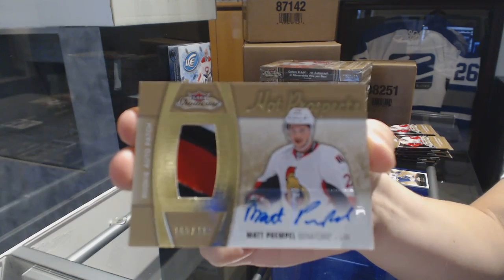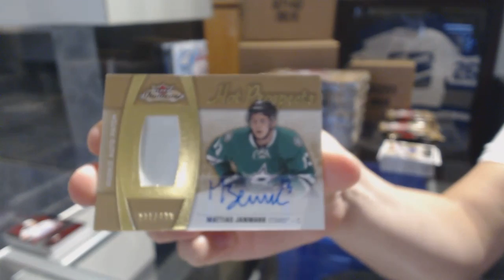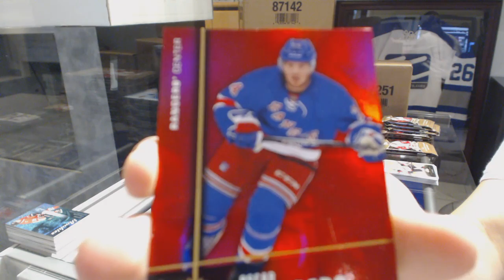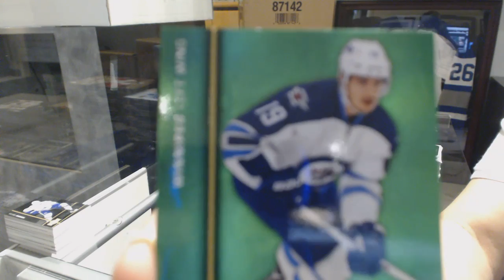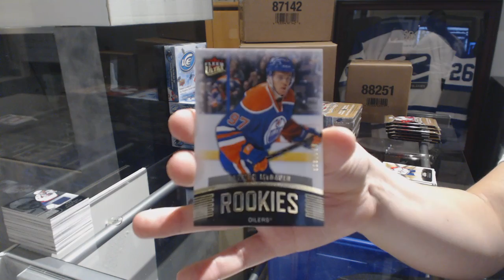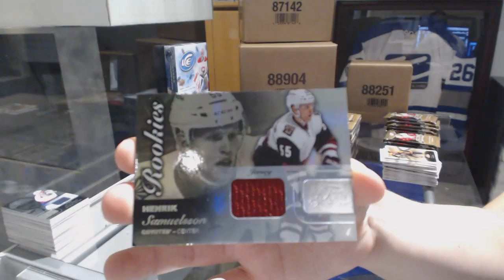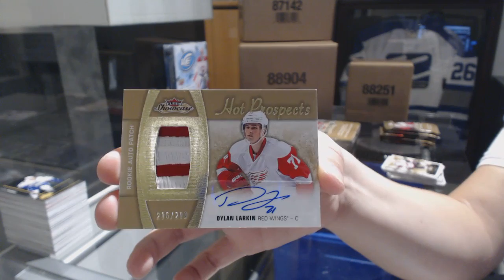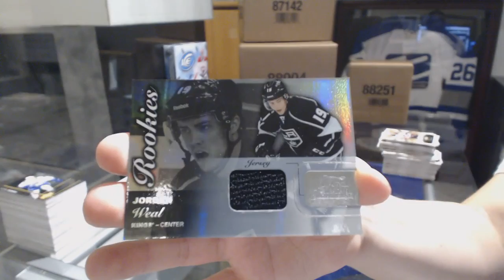15-16 Upper Deck Fleer Showcase Hockey 8 Box Case Break - C&C GB #8867